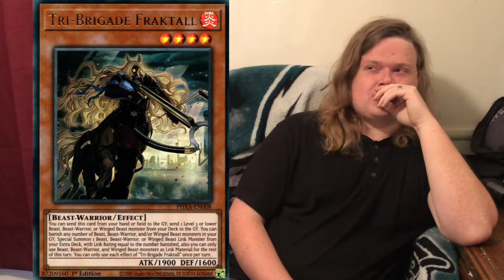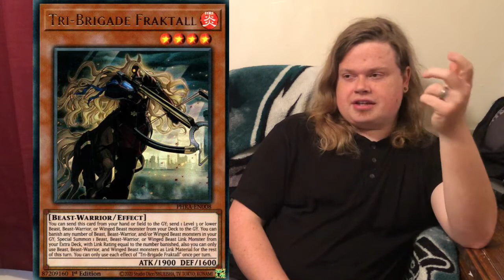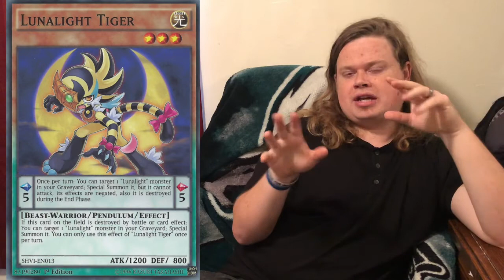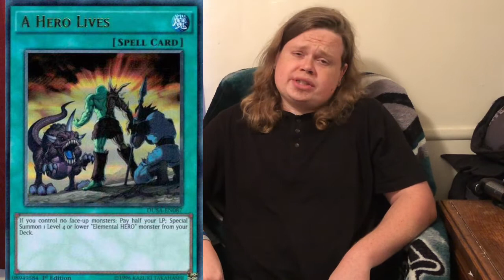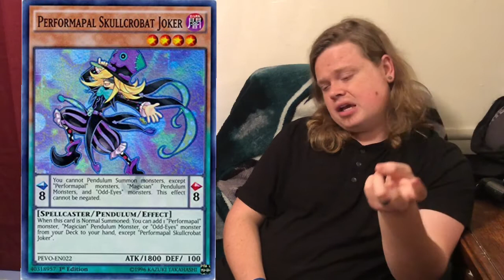LETS TALK YUGIOH!! BANLIST/ WISHLIST DECEMBER 2021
Song: you’re Not Me

Artist: Not applicable

Album: yugioh